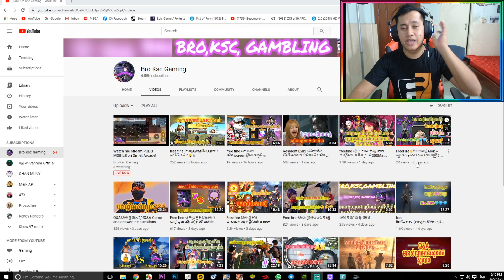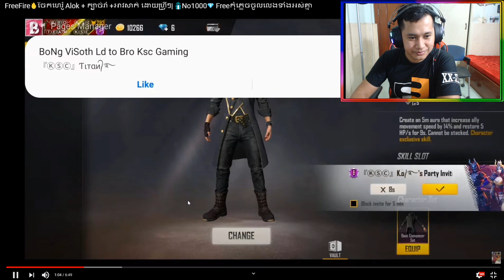Giveaway😍😍!! ចែកហ្វីៗទៀតហើយបងប្អូនចូលមក💎💎💎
►Credits :
Camera : Logitech 920
Record  : LabOBS/EveryCord (Iphone 7Plus-IPad 10.5 Pro)
Edit        : Sony Vegas 13.0 / Wondershare

►PC Build :
CPU                 : Cor i5 (Gen 5th)
Graphic Card : GTX 1050Ti
Ram                : 8GB
HDD                : 1T